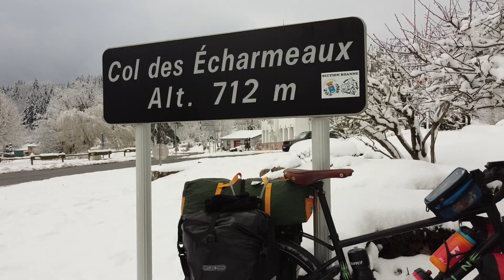De l'Ain au Beaujolais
Nous entamons notre voyage à vélo par la région de l'Ain avec de magnifiques paysages enneigés et plusieurs cols.
Seulement 4 jours et pourtant une grande diversité de paysages.
Petit tour sur la ViaRhona puis nous avons traversé le massif du Bugey puis la plaine des Dombes en passant par la petite ville médiévale de Châtillon sur Chalaronne pour enfin arrivé dans le Beaujolais que nous avons eu le plaisir de voir enneigés.